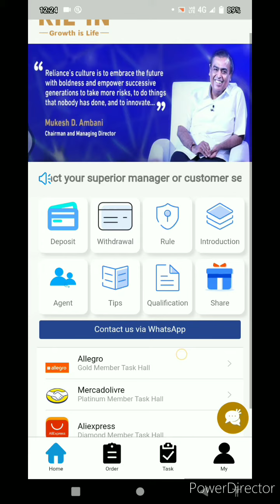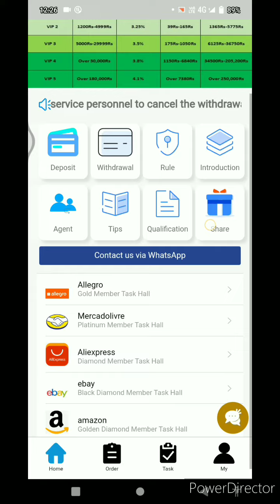😀😭वायरल हुआ ये विडियो एक दिन में 😚🥱😴🥰😚